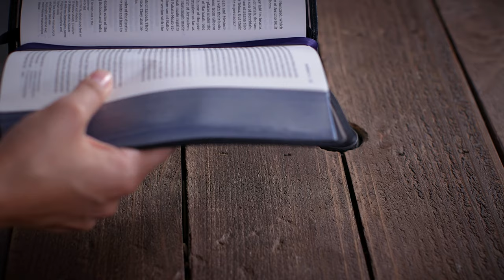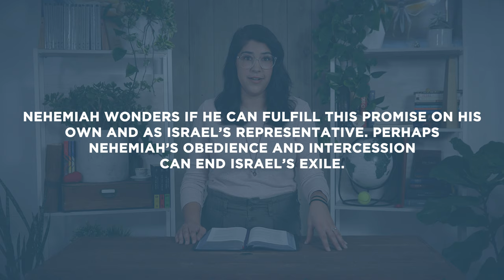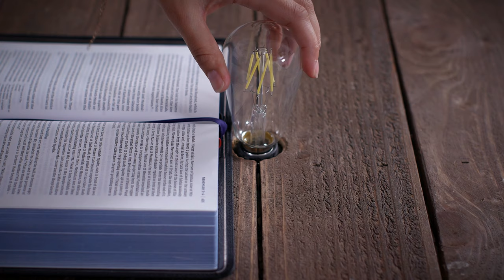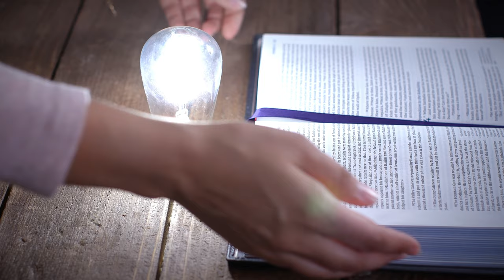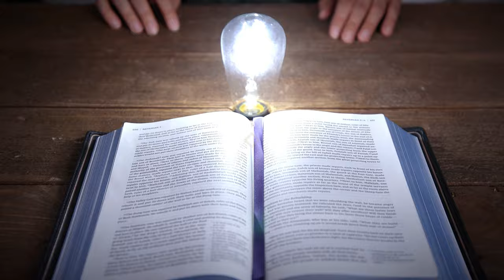Nehemiah 1:1-2:8 | Home with God | Bible Study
This Bible study devotional covers Nehemiah chapters 1:1-2:8. In this passage, we read about how Nehemiah interceded for exiled Israel by fulfilling God’s law through obedience and repentance to bring them back home.

As always, we are committed to showing you how to see the good news of the Gospel in every passage of Scripture. In Nehemiah 1:1-2:8, we see that Jesus ultimately fulfilled God’s law, has freed us from exile and brought us home by experiencing our separation from God on the cross.

Presented by Katie O' Dell
Written by David Bowden